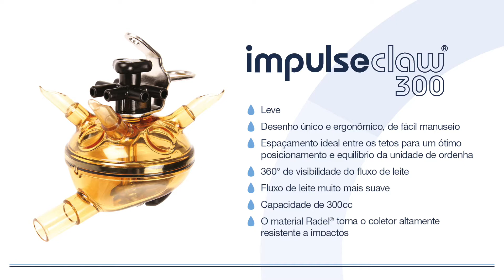The Heavy Duty Challenge 1